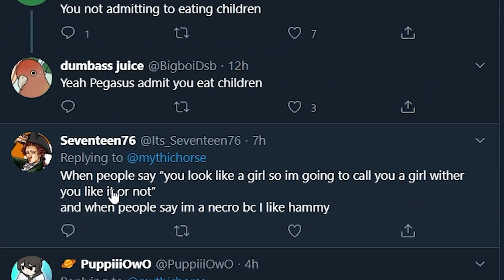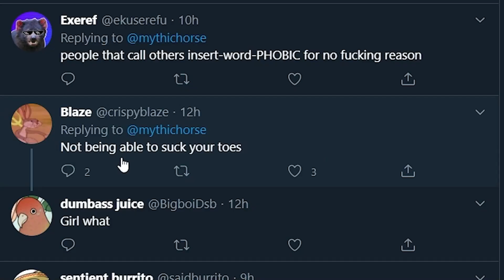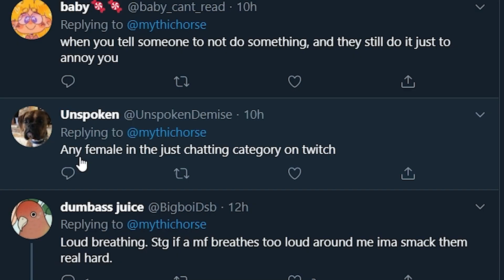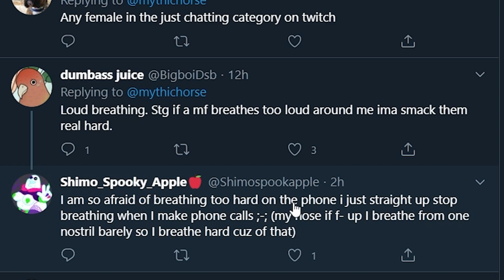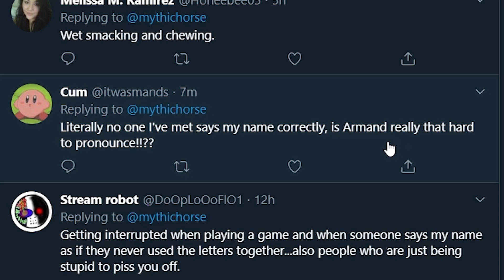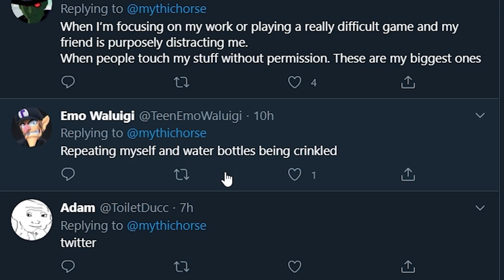pet peeves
today we talk about stuff thats annoying